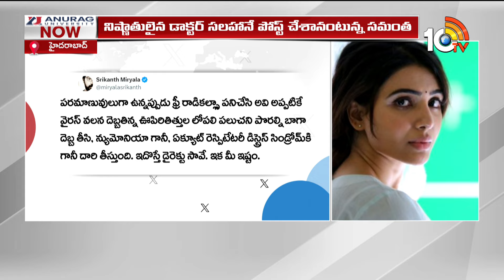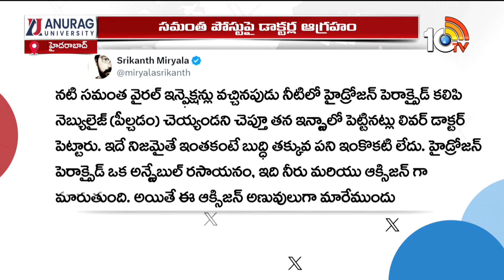Samantha Ruth Responds To Doctor's Accusation Of Spreading Health-Related 'Misinformation' | 10TV ET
10tv News Channel Owned by Spoorthi Communications Private Limited. 10Tv is one of the leading News channels which the delivers National and International And Regional News Streaming 24/7.10Tv has its wings spread all over the world to deliver the trustful news.Channel Dedicated to General News, LiveReports, Breaking News, Sports News, Weather News, Entertainments, Business Updates, Big Debates, Exclusive Interviews etc.